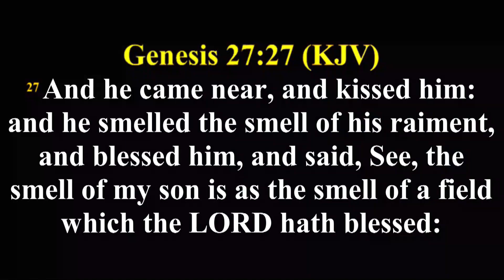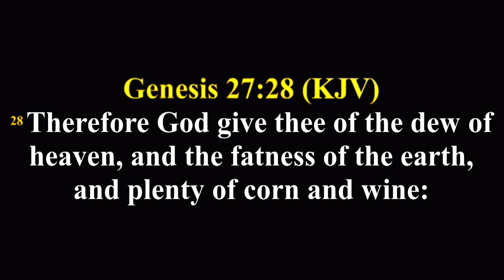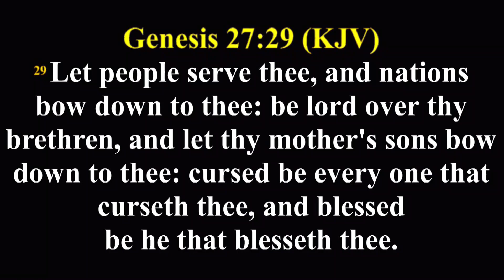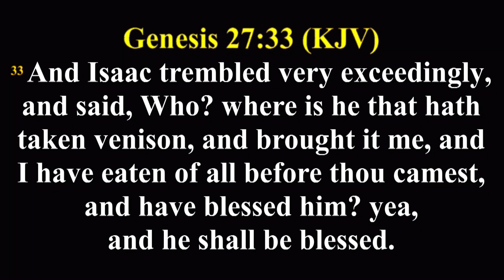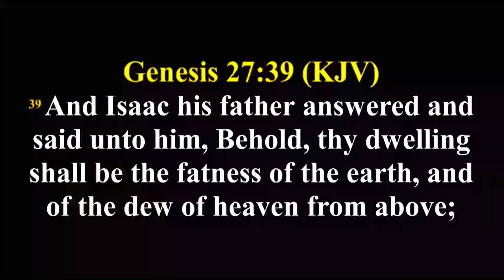MY GARMENT MY DIVINE-WEALTH TRANSFER CATALYST PT 1 || BISHOP U S A Abia_MY GARMENT || AFTV GLOBAL